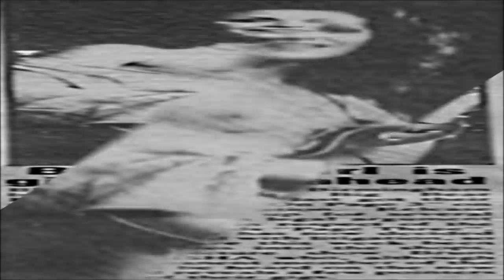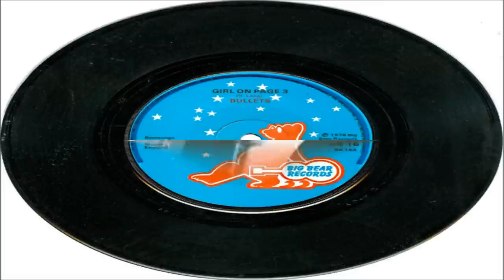Grammar School Girls - By Bullets [B-Side[[Girl On Page 3 Single]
Bullets
[From Birmingham, UK]
" Grammar School Girls " [B-Side]
From The " Girl On Page 3 " Single
Big Bear Record Label